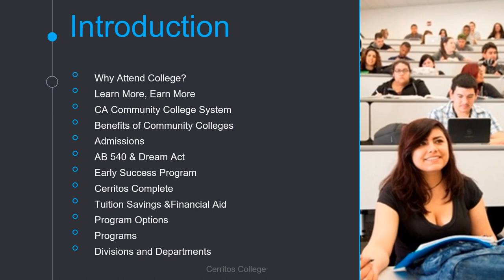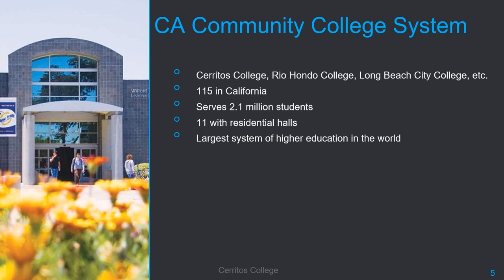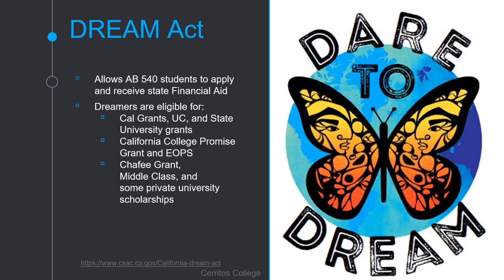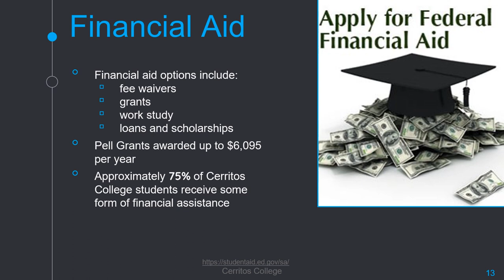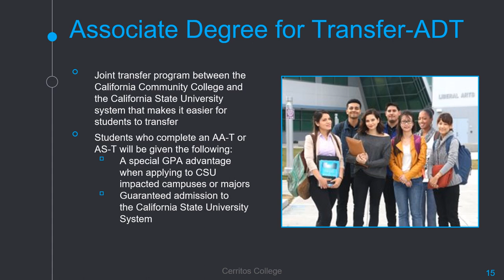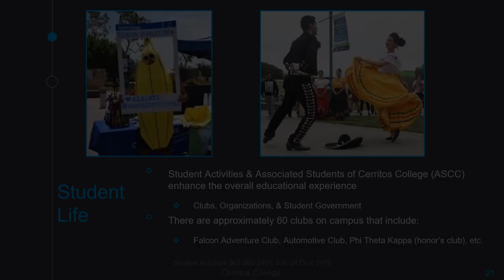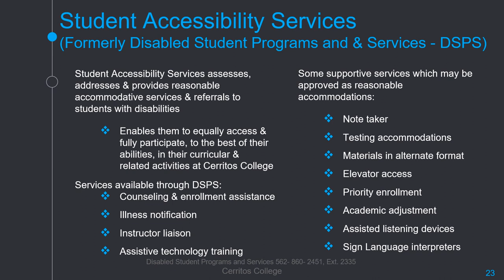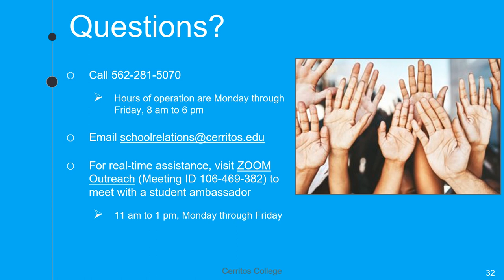Presentation on Cerritos College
Get acquainted with Cerritos College and the wide array of programs and services!